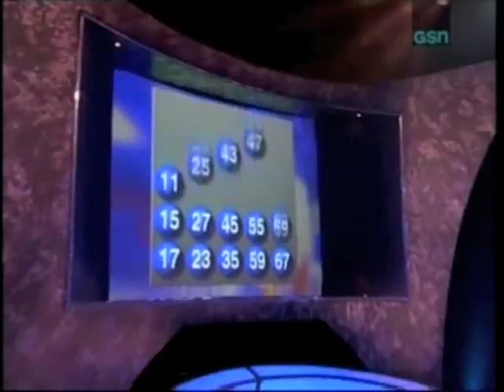Stacey Hayes with Olympians - Game Show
Stacey Hayes is the Judge with Chuck Woolery along with Olympians